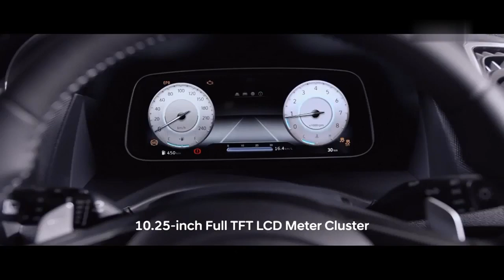Quảng cáo Hyundai Creta - Tâm điểm cuộc chơi (15s, 3/2022)